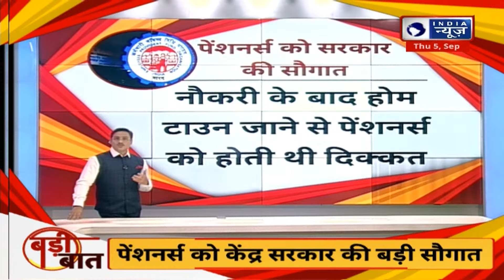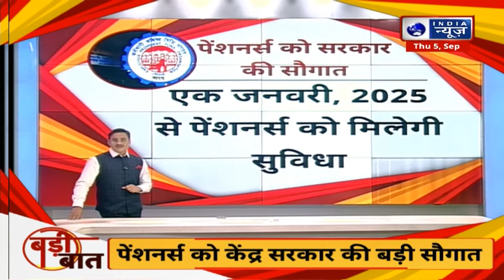Big News For Pensioners: देश के किसी भी Bank से पेंशनर्स ले सकेंगे पेंशन | Badi Baat | India News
Big News For Pensioners: एम्पलॉय पेंशन स्कीम (EPS) के तहत पेंशन (Pension) पाने वाले पेंशनधारकों ( Pensioners) के लिए एक राहत भरी खबर है. एक जनवरी 2025 से ईपीएस पेंशनर्स (EPS Pensioners) देश के किसी भी कोने में किसी भी बैंक की किसी भी शाखा से पेंशन पा सकते हैं.